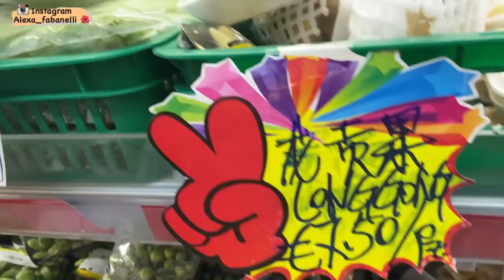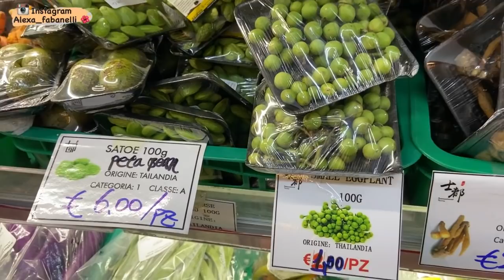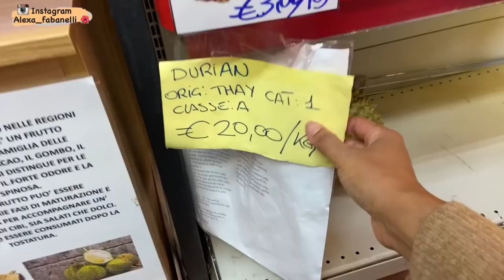BELANJA KE TOKO ASIA DI MILAN - NEMU SAYURAN NDESO 😍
makasih yg sudah mampir semoga sehat2 selalu